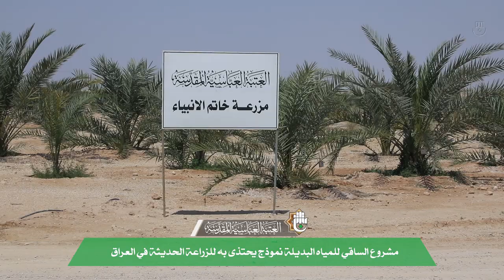مشروع الساقي للمياه البديلة نموذج يحتذى به للزراعة الحديثة في العراق